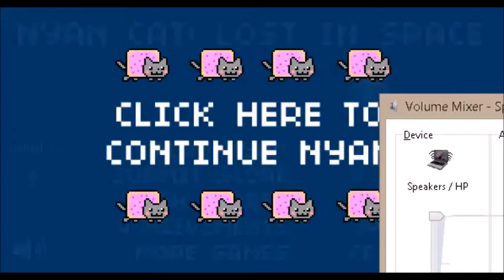BogusLeek Max - Nyan Cat: Lost in Space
Nyan Cat on Crack. Not suitable for kids under 7, flashing images may not be suitable for everyone. You have been warned.